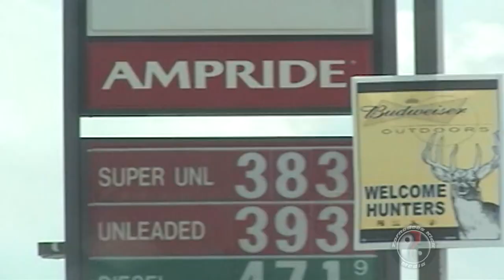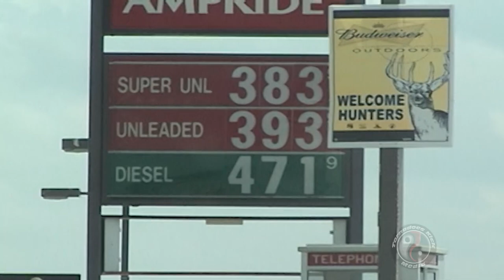Crazy Close TWISTEX Tornado Deployments: Storm Chasing Video Log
Vlog taken from self-produced 2008 Storm Chase highlight DVD production.

Lubacca: Come Hail or High Water
DVD Chapter May 29, 2008
Nebraska/Kansas Mega Tornado Outbreak
Tipton, KS TWISTEX Probe Deployment

Music Furnished by DJ Dani Garza (DJ Morbid)

Other music included in this piece is properly licensed from various sources and is being used in accordance with those licenses.

News clips or media clips are used as a portfolio piece to show the work done on-air by Tony Laubach/Tornadoes Kick Media, LLC.

Original content being used on air is property of Tony Laubach/TKM and clip is being used with permission to archive work for portfolio use.  The broadcast clip remains property of the station/network in the clip.  Clips used during interviews are a mix between Tony Laubach and other photographers and will remain property of those other owners or the station.